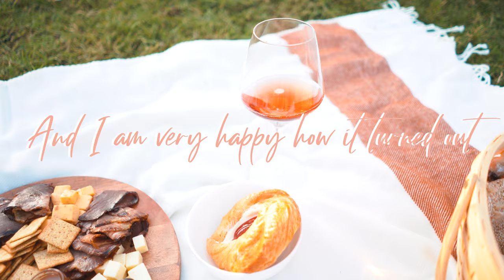Picnic Photoshoot | Aesthetic pinterest | Ideas & Inspiration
Sony A7III
Lens 55mm Zeiss